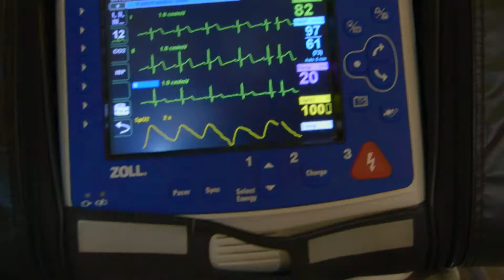Air Medical Trailer